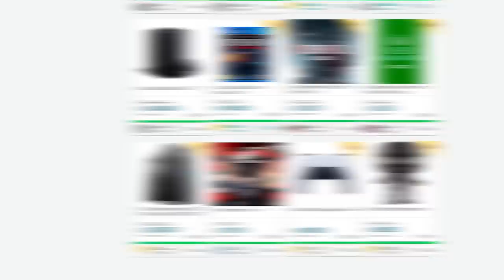Jogos que são DÍFICEIS por que foram injustamente MODIFICADOS!